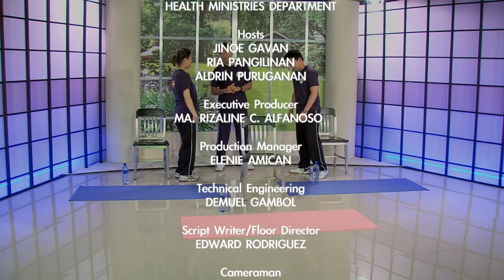HMS Episode 8- Office Exercise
Episode 8- Office Exercise,
Hosted by Jinoe Gavan,
Produced by Health Ministries Department-NPUC